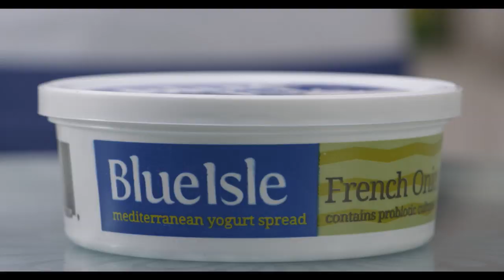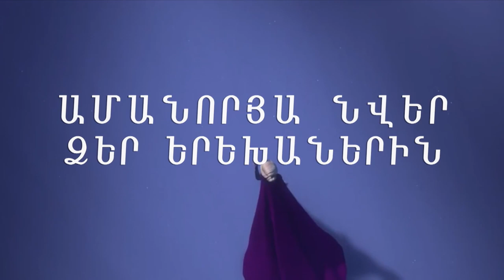Bari Luys 12.11.14